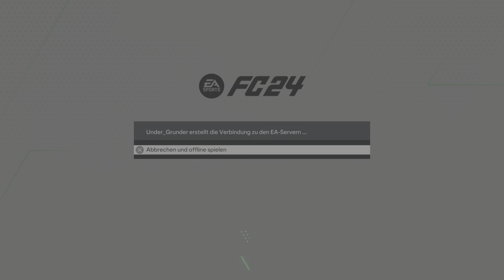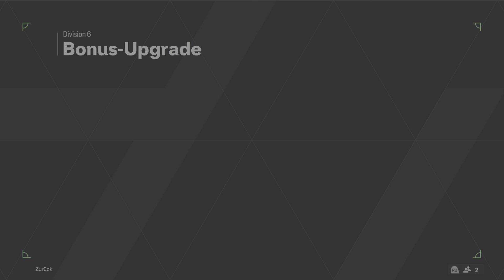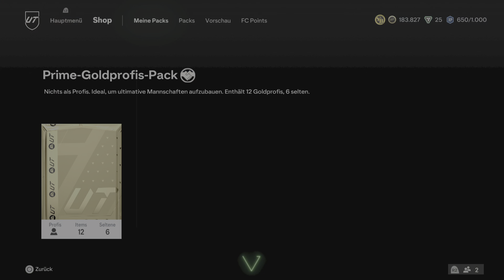EA SPORTS FC 24 - FUT RTG Part 134